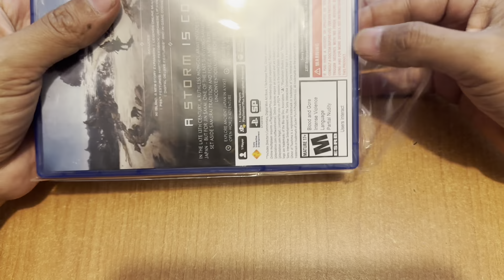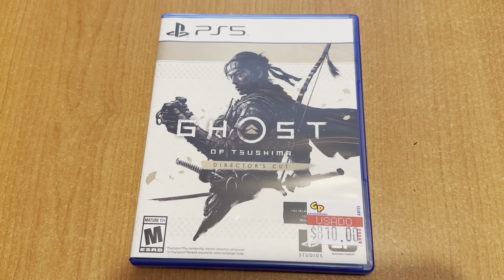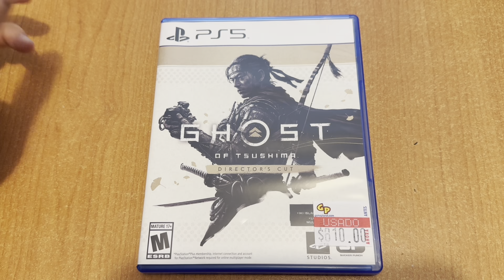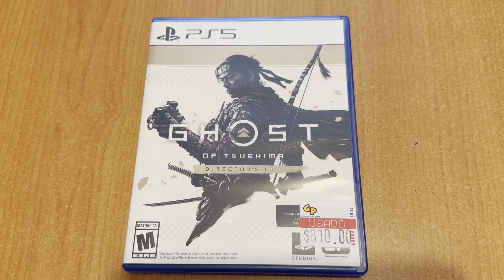JdeV / 1000+ juegos (0990) Ghost of Tsushima Directors Cut - PS5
Desarrollado por Sucker punch (EUA)
Publicado por Sony (EUA)